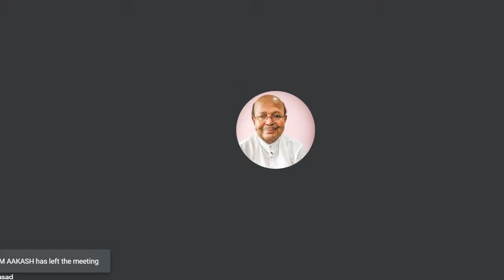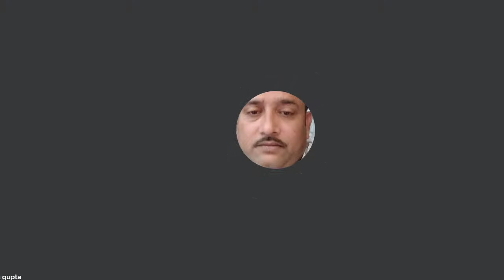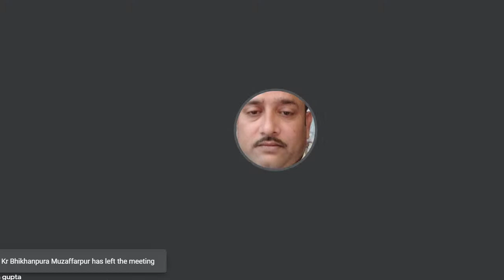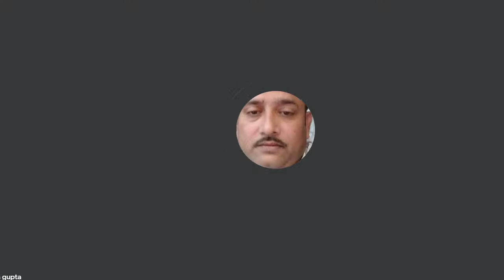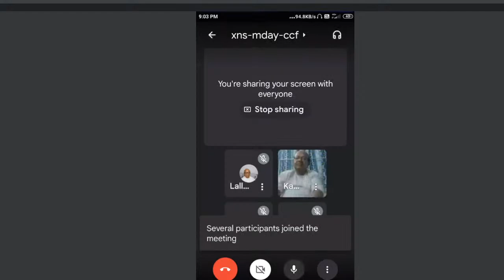SPEECH BY:- SRI NARENDRA NATH CHATTERJI DA (SPR) UTTRAKHAND DATE:- (22/03/22) TIME:- (07:00 PM)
​@Patna e-Satsang Bihar Online Satsang

WWW.

WELCOME TO PATNA SATSANG VIHAR

PLEASE FOLLOW  BIHAR SATSANG FAMILY YOUTUBE CHANNEL FOR DAILY ONLINE SATSANG LINK IS GIVEN BELOW
BIHAR SATSANG FAMILY YOUTUBE CHANNEL :-

 PLZ FOLLOW THE FACEBOOK PAGE :-

If any one wants to participate by singing song on online satsang (patna satsang vihar).

JOY GURU.